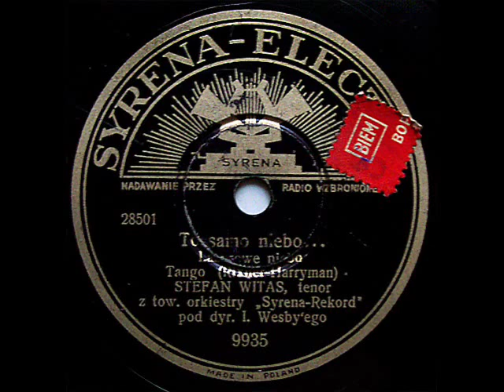Stary Lwow! Stefan Witas - To samo niebo... (1938).avi